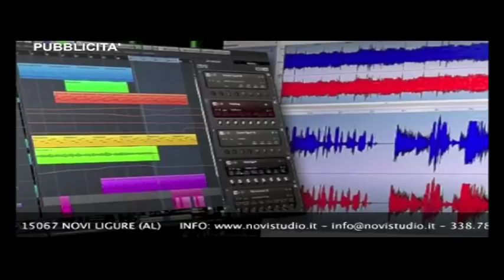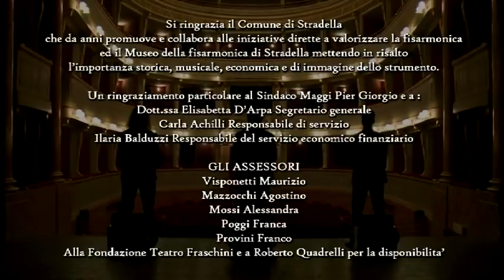FISARMONICANDO 9° PUNTATA 30 novembre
9 puntata di Fisarmonicando con By Marco , Sandro e la new entry Martina che con la sua bellezza e simpatia , ci accompagnera' in questa puntata per gli amici di You tube e You tube red .